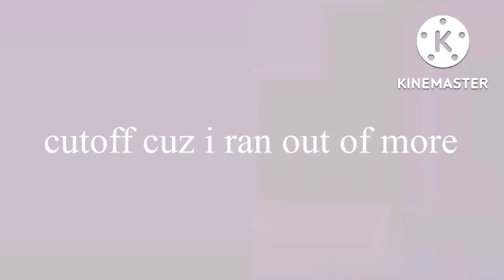how is that true